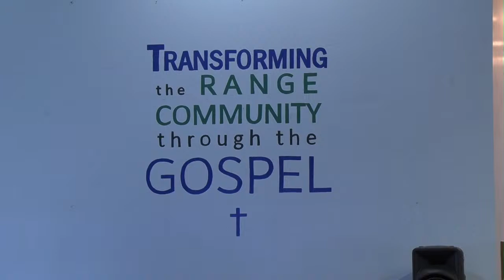The Great Commission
Matthew 28:18-20
Guest Speaker Pastor Jim Halstead
4/14/24